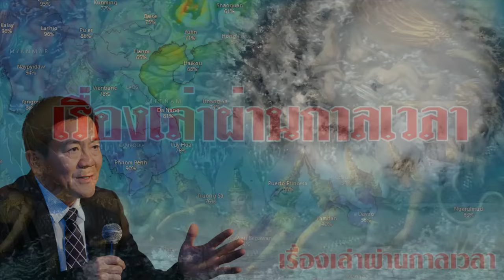ด่วน!!ดร.เสรี เตือนยังเหลือพายุอีก 7 ลูก แค่ลูกเดียว กรุงเทพน้ำท่วมเท่าปี54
สะพรึง!!คำทำนาย หมอนิด เกิดขึ้นจริงแล้ว ชนวนสงครามโลก ครั้งที่ 3 หลายประเทศเริ่มสั่งกักตุนอาหาร
ขอบคุณเนื้อหาจากคุณหมอนิด กิจจา ทวีกุลกิจ